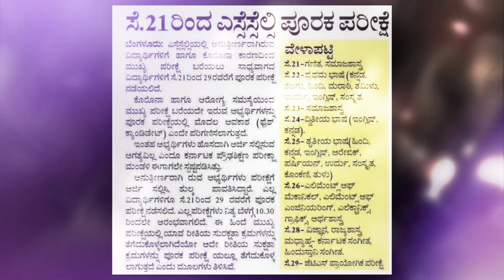SSLC Supplementary Exam Date Karnataka 2020